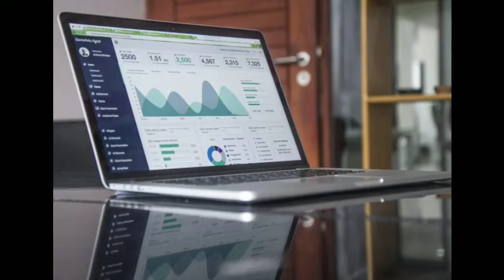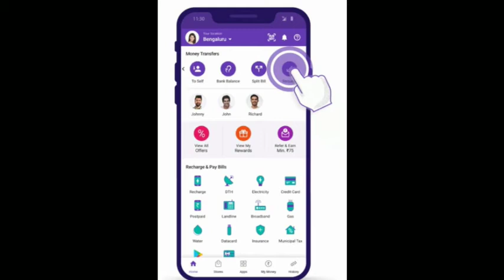గూగుల్ పే , ఫోన్ పే లో autodebit option ! బ్యాంక్ లకు వెళ్లే పని ఉండదు !Telugu all in one channel 9